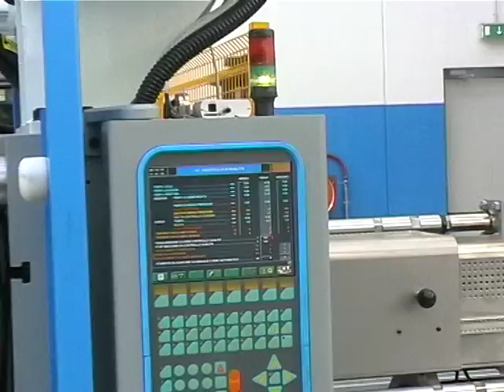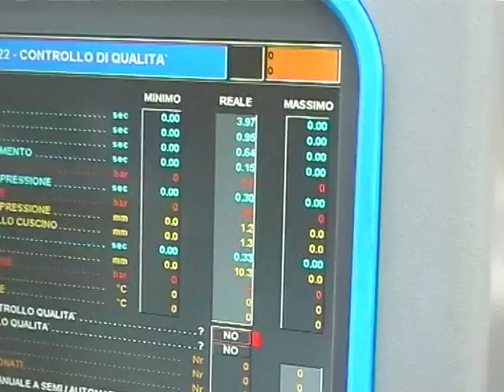PACKAGING - CANTONI srl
Cantoni sviluppa, progetta e costruisce stampi ad iniezione per materie plastiche ed impianti completi per la produzione di packaging in vari settori.